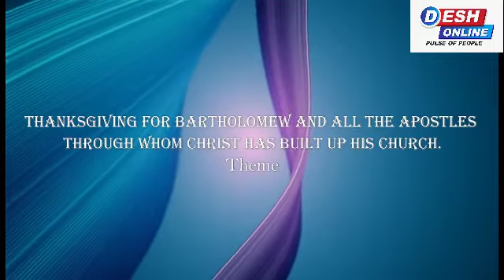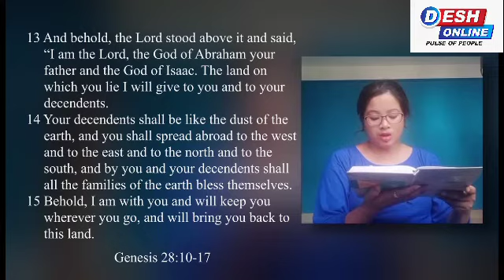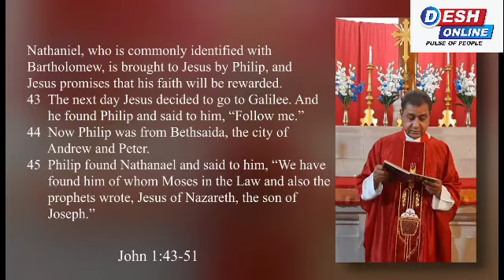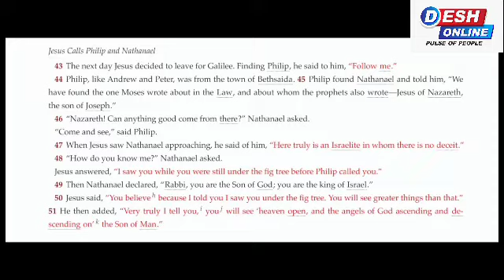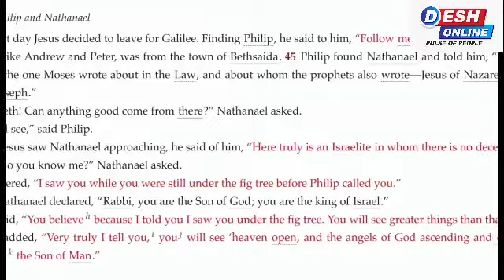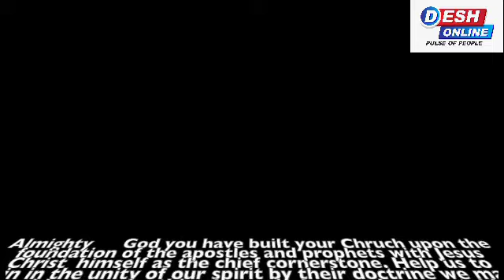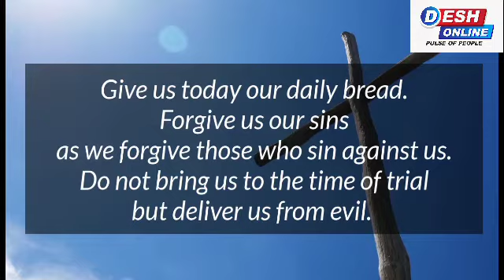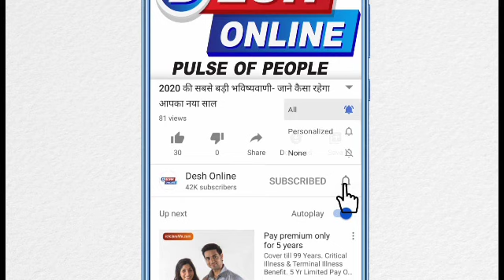JOIN ST. MARTIN'S CHURCH VIRTUAL SERVICE Day & Date: Sunday 23rd August 2020.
PLEASE JOIN ST. MARTIN'S CHURCH VIRTUAL SERVICE
Day & Date: Sunday 23rd August 2020.